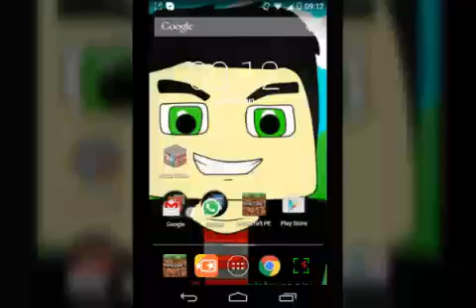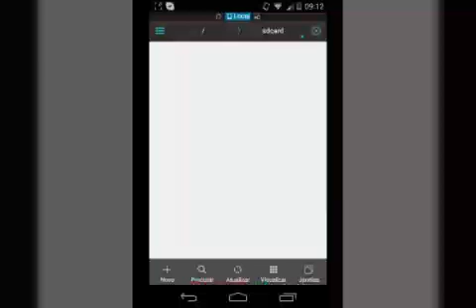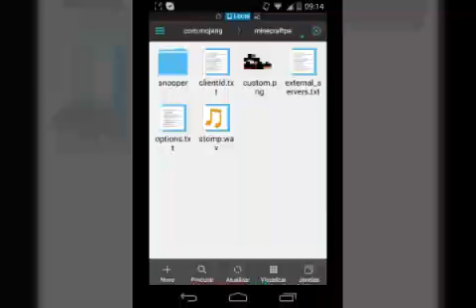COMO TER MAIS BRILHO - MCPE 0.11.0/0.10.0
√APP: Es File Explorer

√Gravador:Recordable
√Nessesita Root:NÃO
√Editor:Viva Videos Pro

♦contatos
💎Skype:LDroid11